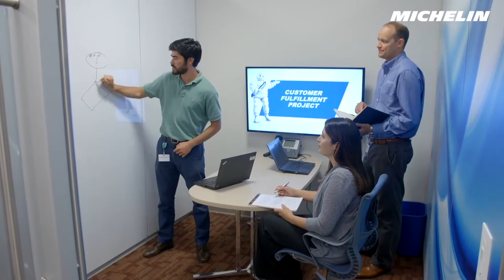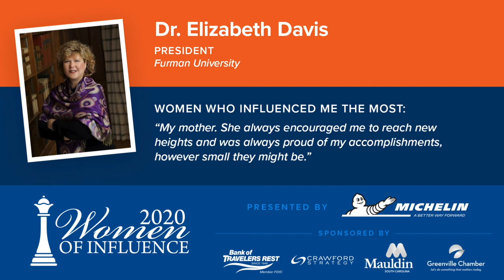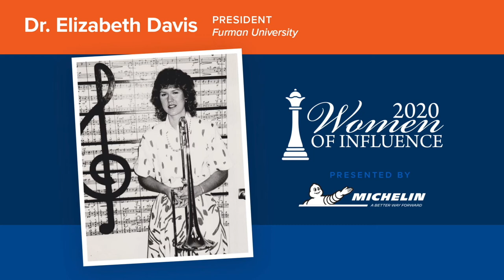Dr Elizabeth Davis - 2020 Women Of Influence